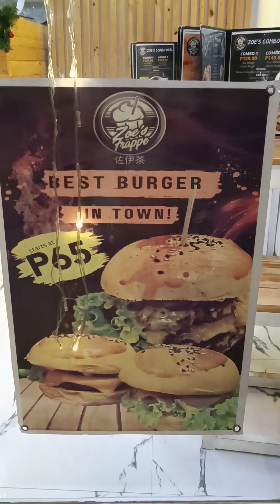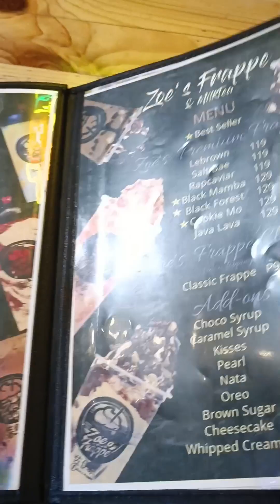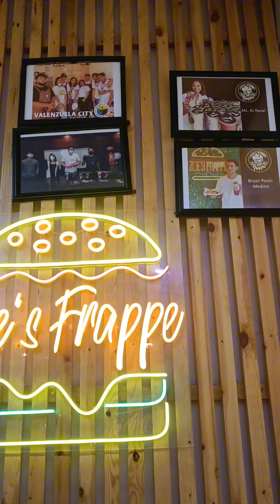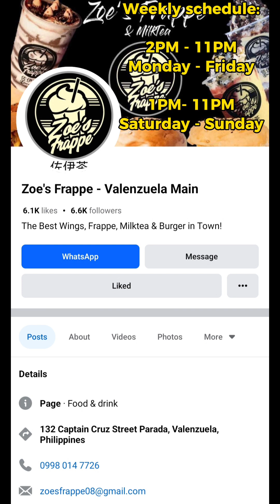Zoe's Frappe Valenzuela main ( REVIEW )